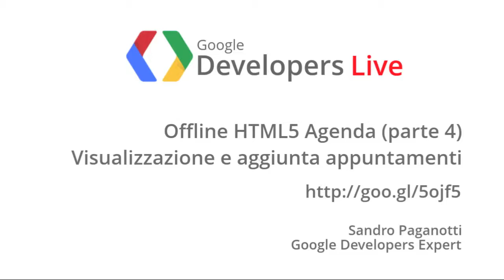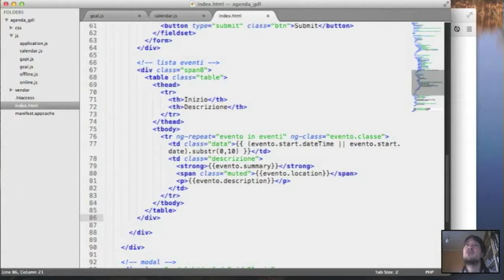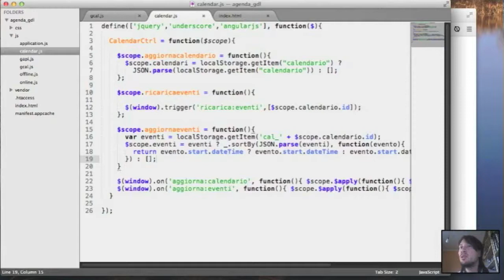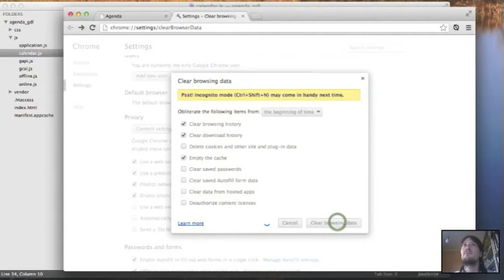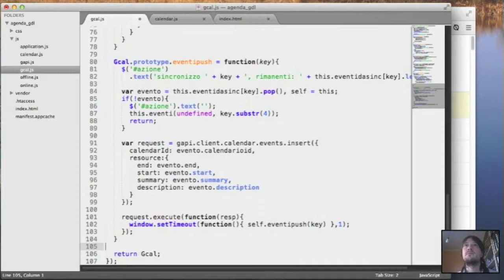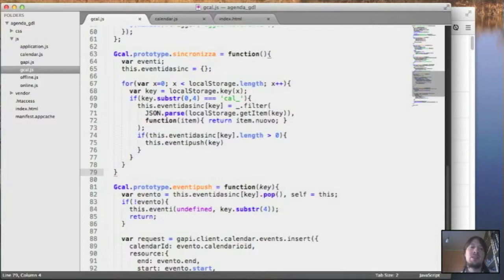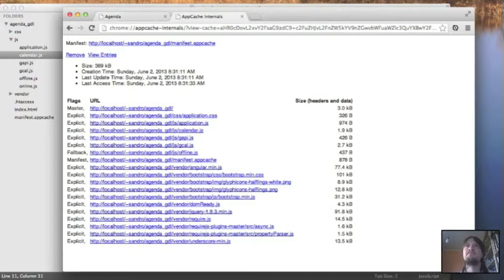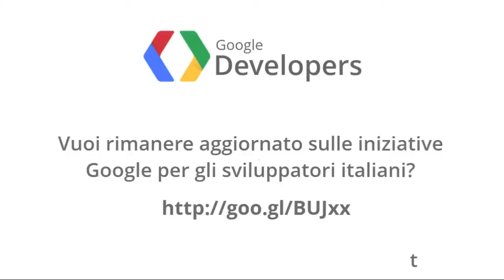GDL Italia - Offline HTML5 Agenda (parte 4)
Quarto e ultimo episodio sulla creazione di un'agenda in HTML5 capace di collegarsi al nostro Google Calendar e funzionare anche offline. In questa nuova puntata Sandro Paganotti ci spiega come visualizzare gli appuntamenti ed aggiungerne di nuovi.

Tutti i video della Google Developers Live Italia sono raccolti in una playlist tra cui i precedenti episodi dell'offline HTML5 agenda.